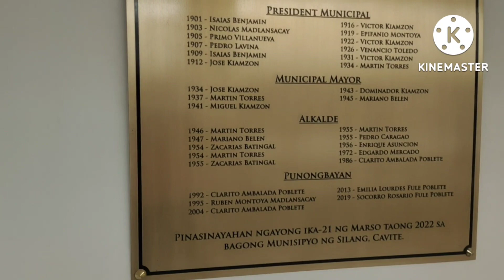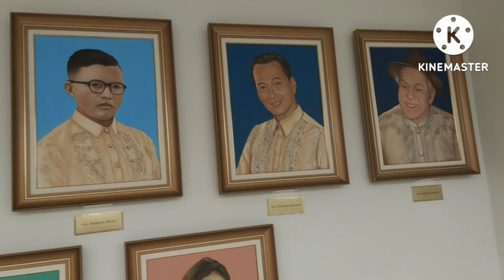Woww ang ganda ng bagong city hall ng SILANG CAVITE 😲😲